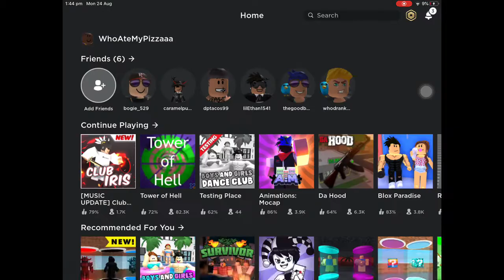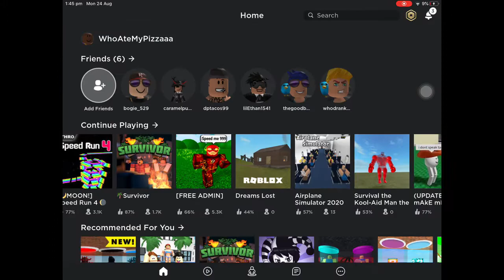WHAT IM GOING CRAZY TRIPLE UPLOA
know what the fuck going on
NLE muhfuckin' Choppa
The Top Shotta, you hear me?
I stand on top of shit
We doin' this shit, ay (go, get him, go)
I whip the pack like Ike and Tina, I just copped me a Beamer (a Beamer)
Used to ridin' steamers (steam), I'm hot as jalapeños
Bitch, I'm sellin' out arenas (I'm sellin' out), they say he entertain us (entertain)
Then if you try to tame us, I bet we leave you stained up (ayy)
Whole lotta sticks in the house, it's a gun show (brr, brr)
Bullets get him wet like a motherfuckin' poncho (brr, brr)
I don't think none of y'all niggas want gun smoke
Don't second guess this shit, I'm gon' blow (pussy)
Whole lotta shots when they come out the Drac'
Chop a nigga up, then put him in the lake (brrt)
Shiesty young nigga, they call me a snake
Ayy, fuck all that, Trick, shoot 'em in the face
Send a hit at five, he was dead by six (by six)
Got shot seven times but the eighth shot missed
Nine shots in the clip, coulda swore that it was ten (yeah, yeah)
Didn't fuck with 12, I was eleven again (yeah, yeah, yeah, yeah)
I need me a trophy, the best to sin
You niggas ain't straight, y'all lesbians
And fuck your dead homie, I'll say it again
If he come back to life, he dead again
Try to fight me, he gon' fight for his life (bitch)
Swing with what? I'ma swing with the pipe
(He's not cherishin' it)
Ayy, take his life, straight jacket music, I belong in asylum
Felonies and felonies, that what they keep on sellin' me (yeah, yeah)
This recipe is deadly, see, I be drippin' like relish me (yeah, yeah)
Ayy, ayy, shoot him in the head, shoulda had on a hard hat
We finish the beef as soon as you start that (ayy)
Bitch, I shoot first, why the fuck would I spark back?
If you really a thug, let me see where your heart at (ayy)
If I say catch a body, lil' nigga, you catchin' it?
If I tell you run out, is you really finessin' it? (Ayy)
If I give you a brick are you gon' sell that shit? (Ayy)
If you get in a jam, are you gon' start tellin' shit?
Where is the smoke, 'cause bitch, I'm inhalin' it
Just like the army, we got some artillery
Can they free my dawgs? I'm being sincerely
'Nother opp died, a nigga like, "Seriously?"
Damn, another one? Nigga, we shot him, and then we killed his brother
Damn, we might as well get the mother
Nigga say he don't like doing drills, I love 'em
If my brother don't like 'em, I don't
Somebody tell him he in trouble
I paid too much for my mothafuckin' guns for me to scuffle
Gangsta young nigga, I feel like Gucci
Fucked her so hard, left blood on the coochie
Made her say, "Ooh, " put my thumb in the booty
I be damned, this dumbass ho just pooted
Who ain't with the murder? Lil' nigga, I kill
That night he died, that was my idea
Told my niggas slide, make sure he won't live
But that's a lil' secret, just keep it concealed
My metal a MAC and I bet I attack
It's a hunnid somethin' shots in this gat, so get back
He thought I was lyin', that shit was a fact
Got shot in his spine but you watchin' his back
Fuck you tal'm 'bout, haha
(Straight-straight jacket music, I belong in asylum)
Fuck they gon' do, fuck they thinkin', ayy
Uh, uh, lil' Top Shoota, uh, uh, lil' Top Shotta, bitch
Fuck you talkin' about